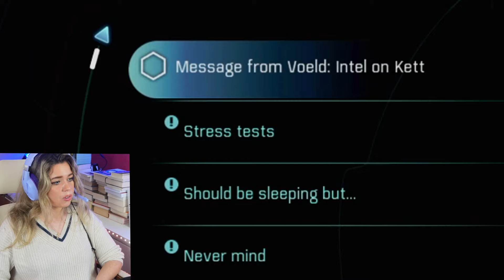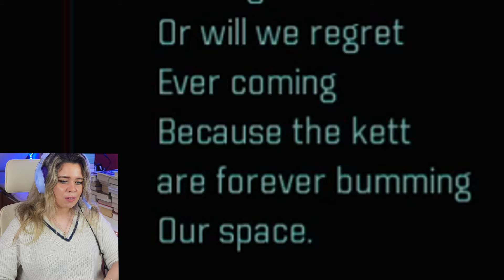FAMILY REUNION... Mass Effect: Andromeda Blind Playthrough - Part 23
We meet Ellen Ryder.
We're embarking on a new Mass Effect adventure, into Andromeda space.

GOING IN COMPLETELY BLIND! Mass Effect: Andromeda Blind Playthrough - Part 23

About MASS EFFECT ANDROMEDA:

Mass Effect: Andromeda is an action role-playing video game developed by BioWare and published by Electronic Arts. The fourth major entry in the Mass Effect series, it was released in March 2017 for PlayStation 4, Windows, and Xbox One. The game is set within the Andromeda Galaxy during the 29th century, where humanity is planning to populate new home worlds as part of a strategy called the Andromeda Initiative. The player assumes the role of either Scott or Sara Ryder, an inexperienced military recruit who joins the Initiative and wakes up in Andromeda following a 634-year sleeper ship journey. Events transpire that result in Ryder becoming humanity's Pathfinder, who is tasked with finding a new home world for humanity while also dealing with an antagonistic alien species known as the Kett, and uncovering the secrets of a mysterious synthetic intelligence species known as the Remnant.

Let me know if you enjoyed this blind Mass Effect Andromeda gameplay/let's play! I'll be making a playlist for more parts if you guys enjoy the video.

Toss a coin to your witcher.